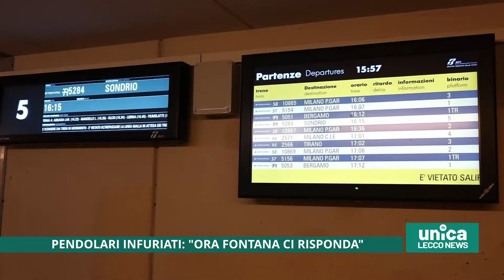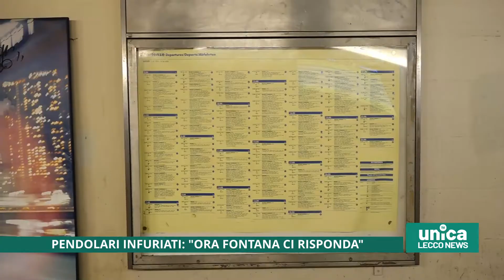Pendolari infuriati, Ora Fontana risponda